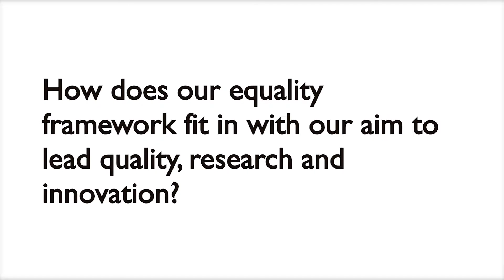Equality and Diversity: Research and Innovation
Our Head of Strategy and Performance, Carole Anderson, continues her series of short videos discussing equality and diversity at the Golden Jubilee, talking about how this fits in with our dedication to research and innovation.